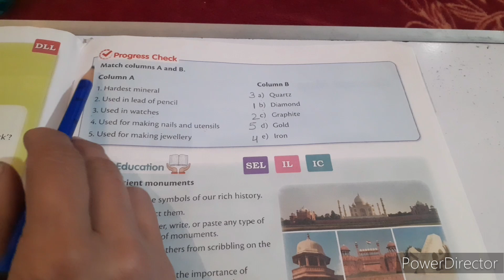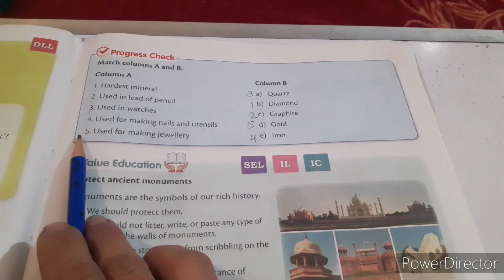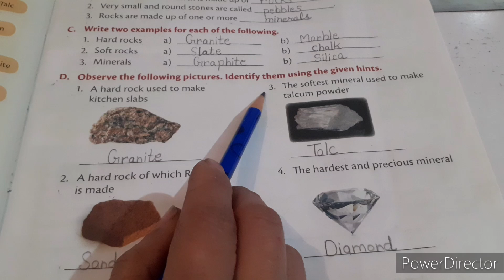Class 2 | Science | Chapter-12 Rocks And Minerals | Book Exercise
OM STUDIES
Your Queries-
Class 2 | Science Chapter  Book Exercise
Science Marvel book
Science marvel book 2,class 2 science, कक्षा 2 विज्ञान,